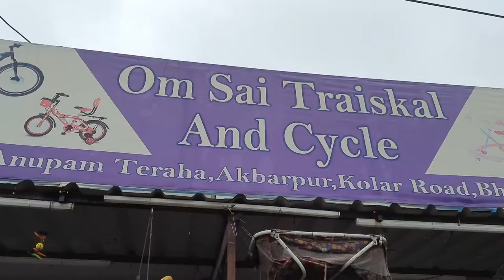साइकिल business शुरू करो और हर महीना 2 लाख रुपए कमाओ,bicycle shop idea,Investment & profit in hindi.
cycle business shop idea@yugal ahuja